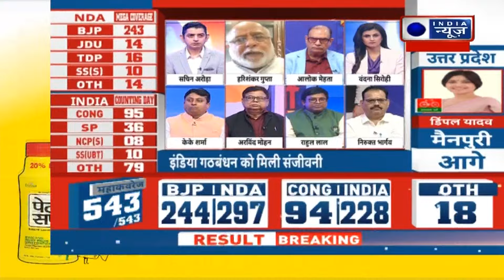Lok Sabha Election 2024 Results Live Update: अखिलेश ने यादव मुस्लिम वोटबैंक को कैसे जुड़े रखा ?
Lok Sabha Election 2024 Results Live Update: दो महीने के प्रचार प्रसार और चुनावी संग्राम के बाद आज देश की जनता का निर्णय बस आना शुरू हो गया है। जिसके बाद लगातार कई दिनों से लगाए जा रहे कयासो पर विराम लगेगा, इसके साथ ही कई यक्ष प्रश्नों का जवाब भी मिल जाएगा। जहां देखने वाली बात ये होगी कि क्या बीजेपी तीसरी बार सत्ता में वापसी करेगी या इंडी ब्लॉक एग्जिट पोल को धता बताते हुए अपनी दावेदारी साबित करेगी।

Lok Sabha Election 2024 Results Live Update: After two months of campaigning and electoral battle, the decision of the people of the country has just started coming today. After which the speculations being made for many days will come to an end, along with this many questions will also be answered. Where it will be seen whether BJP will return to power for the third time or Indy Block will prove its claim by defying the exit poll.